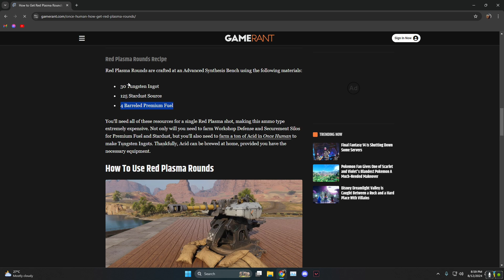How To Craft Red Plasma Rounds in Once Human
How To Solution